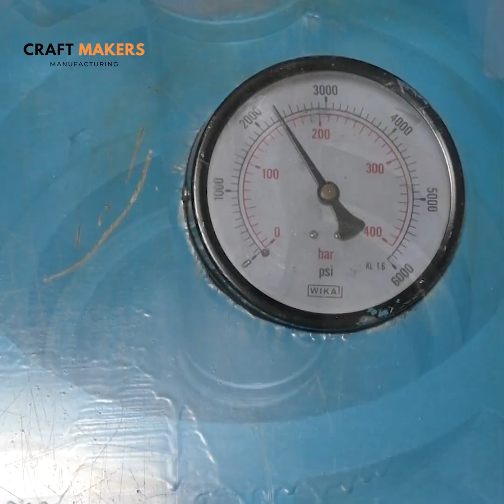Satisfying Making of Kitchen hold items.,